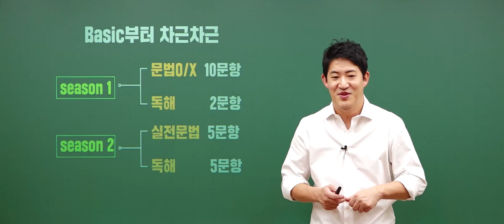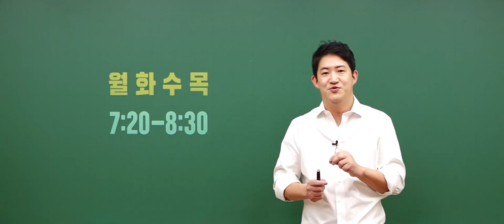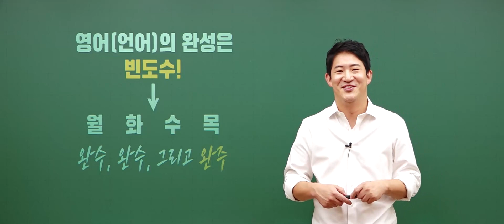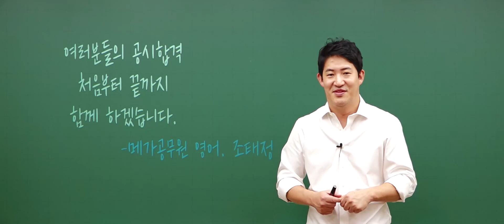영어는 결국, 꾸준한 루틴으로 완성하는 것입니다.│공무원 영어 점수 완성을 위한 생활 습관 형성, 조태정의 데일리 루틴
영어는 결국 꾸준한 루틴으로 완성하는 것
여러분의 영어 생활 습관을 올바르게 형성해드립니다.
2024 조태정의 데일리 루틴, 9/18 (월) 개강합니다.